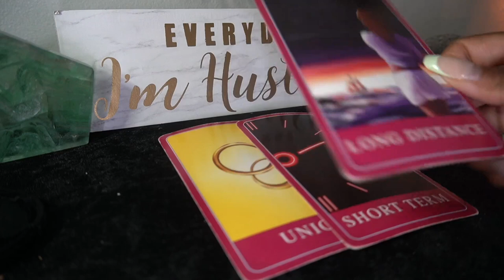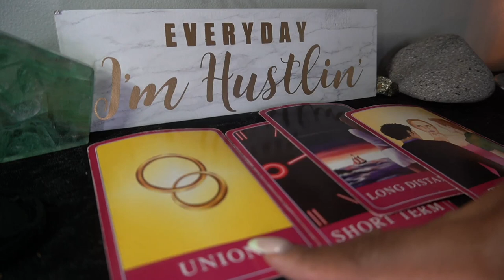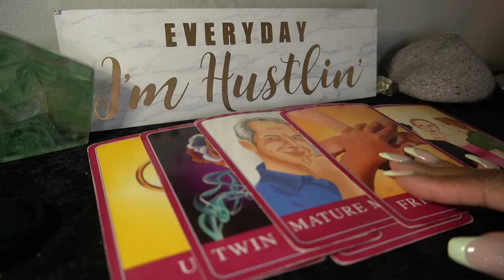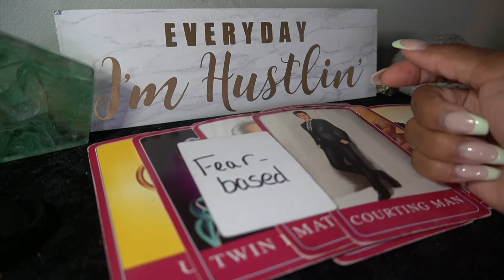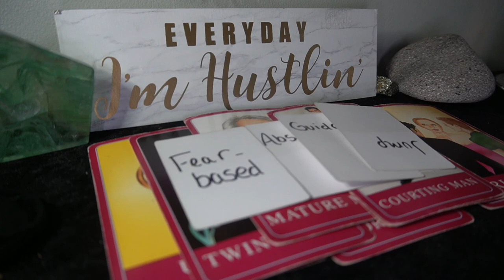AQUARIUS AUG '22 WHAT DID YOU DO TO ME, I'M OBSESSED WITH YOU HEAVY SPYING